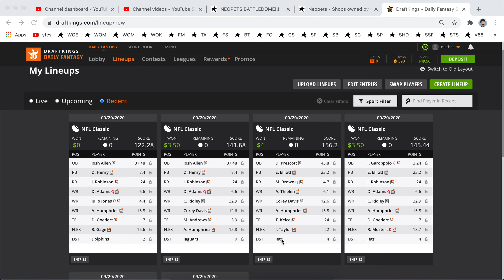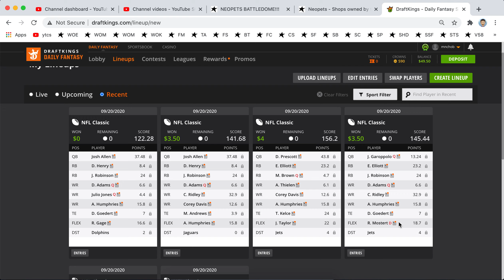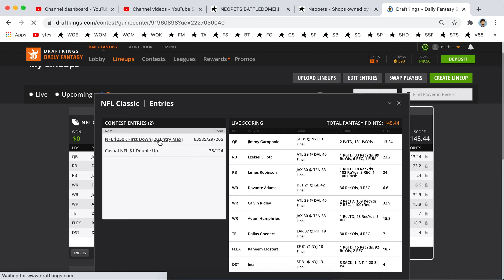My NFL Draftkings Week 2 Results!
Made $2.50 Profit!! Making progress on my drafting strategy. Looking forward to Week 3 as I refine my strategy!